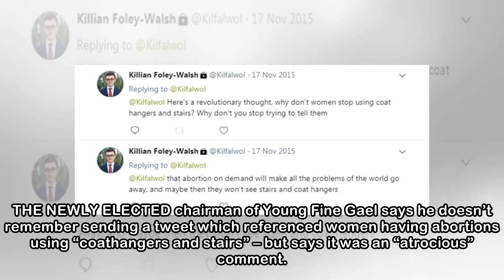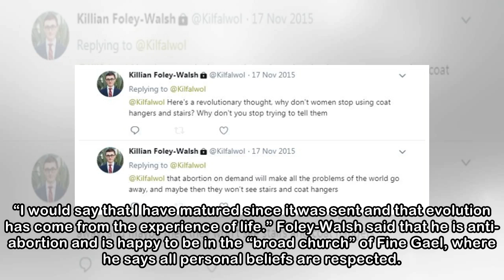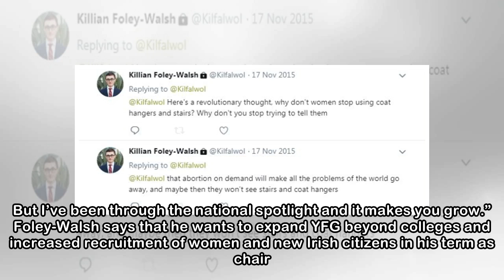New Young Fine Gael chairman says his 'coathanger abortion' comment was 'atrocious'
THE NEWLY ELECTED chairman of Young Fine Gael says he doesn’t remember sending a tweet which referenced women having abortions using “coathangers and stairs” – but says it was an “atrocious” comment. ...